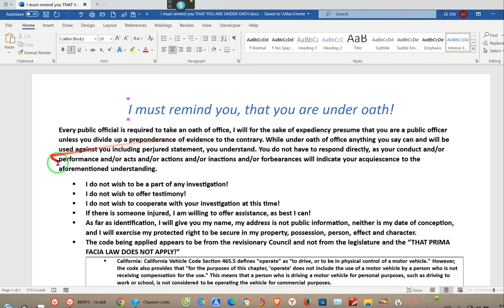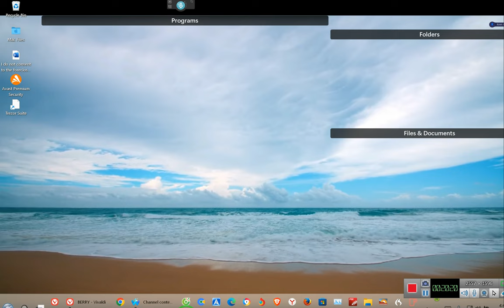WHEN YOU REALIZE WHAT'S REALLY GOING ON, it's all contract!!! RR~EE 2023 08 20